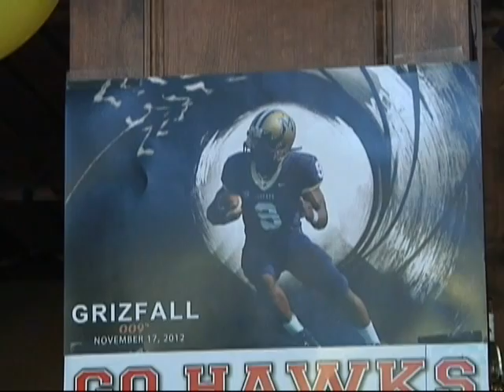Cat Griz Pep Rally Live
November 15, 2012. Live from downtown Bozeman, coverage of the Cat/Griz pep rally.